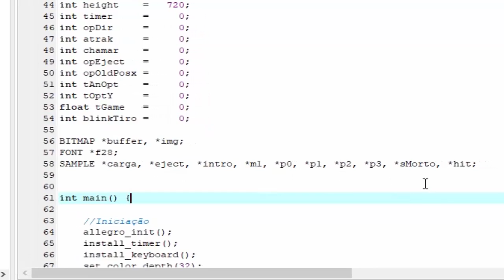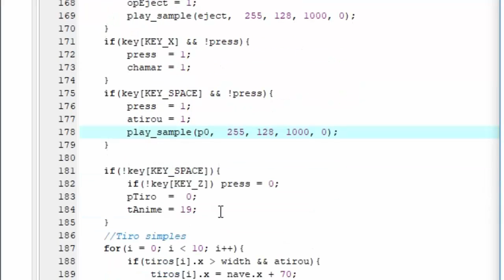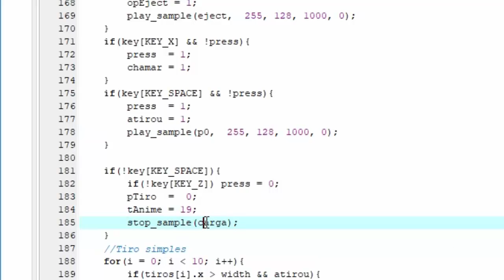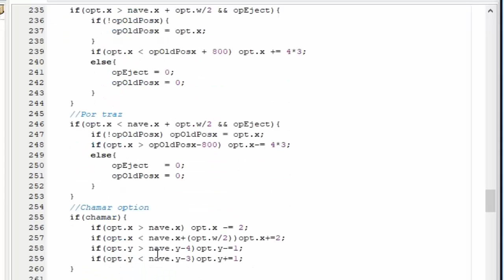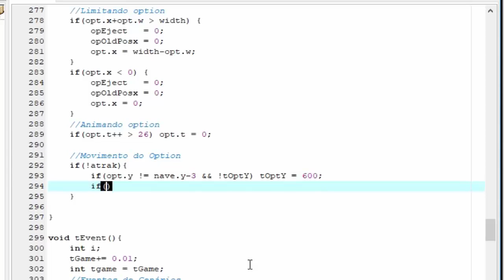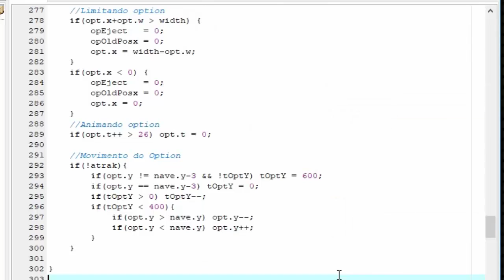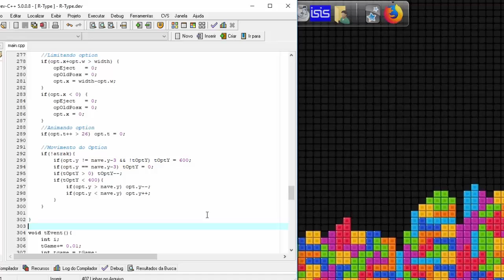R-Type Tutorial (Allegro4 Prt-05)